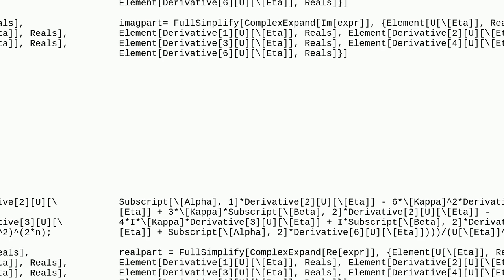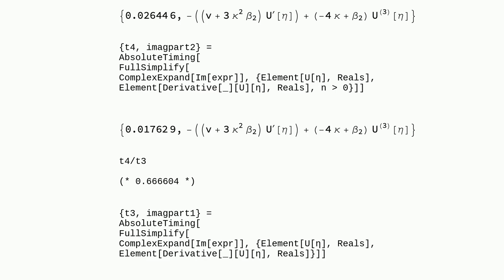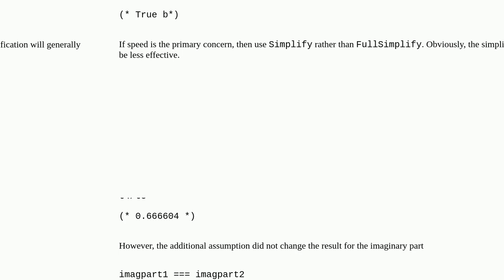Finding real and imaginary part of long expression takes too long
A special thanks goes out to the community

  complex realpart